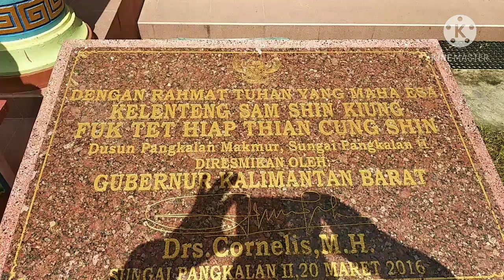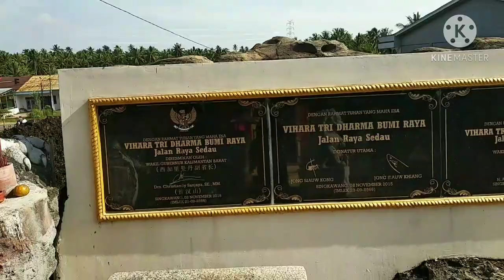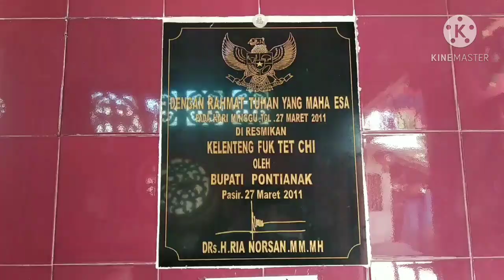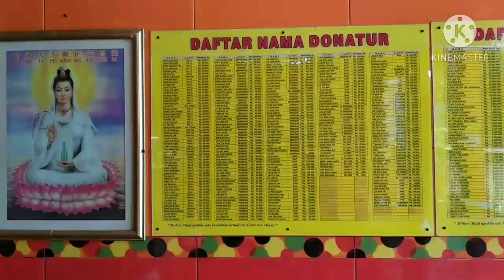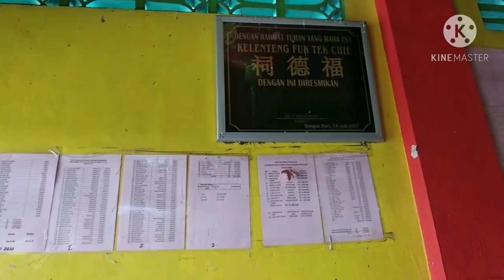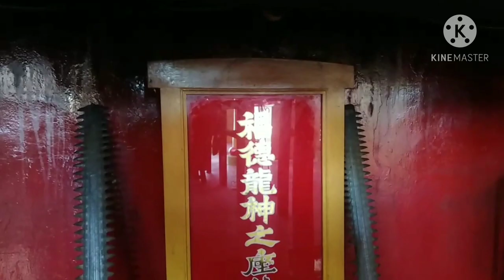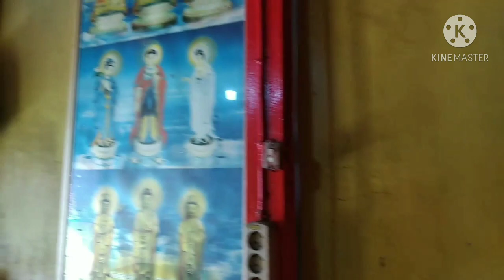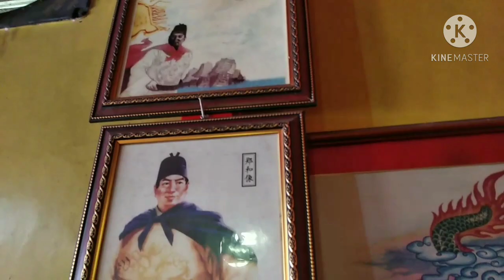perjalanan mengunjungi 1000 kelenteng vihara bagian 4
video berikut ini adalah lanjutan seri video mengunjungi seribu kelenteng vihara dimana dalam video kali ini kita akan mengunjungi kelenteng vihara eksotis di kalimantan barat, video ini di rekam sealami mungkin agar semua penonton dapat merasakan sensasi sealami mungkin berkunjung ke kelenteng vihara yang indah dan pernuh nilai spritual.
tolong ditonton sampai habis dan jangan lupa👍, share dan subscribenya kawan, terima kasihhhhh
vihara seluruh dunia
vihara seluruh indonesia
大伯公
agama tridharma
大伯公公
klenteng kalimantan barat
印度尼西亚神庙
klenteng indah
agama tri dharma
dewa dewi
info tri dharma
info tridharma
indonesia chinese temple
info cina indonesia
info indonesia cina
video cina indonesia
video tiongkok indonesia
klenteng singkawang
info konghucu
info china indonesia
video china indonesia
video budaya cina
video budaya china
video budaya tiongkok
berita cina indonesia hari ini